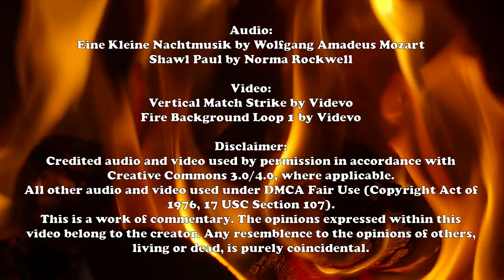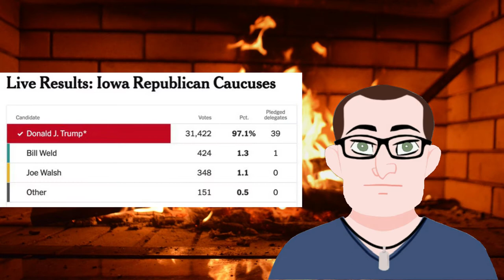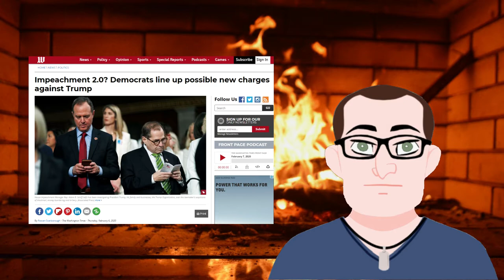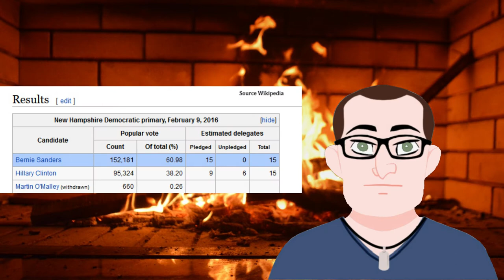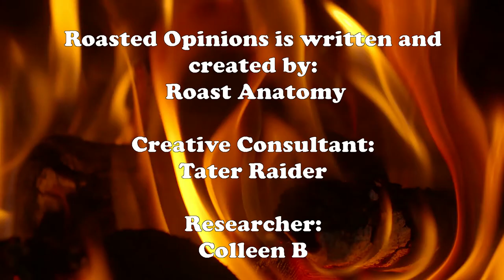Primarily Primaries: a Roasted Opinion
It's time for the Presidential Primaries in the United States; here's my take on how things stand after Iowa.